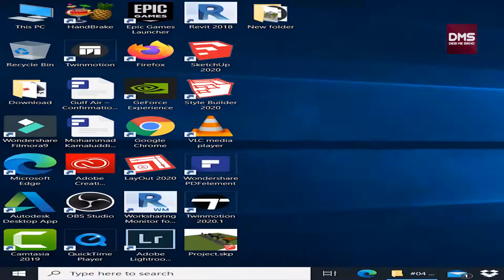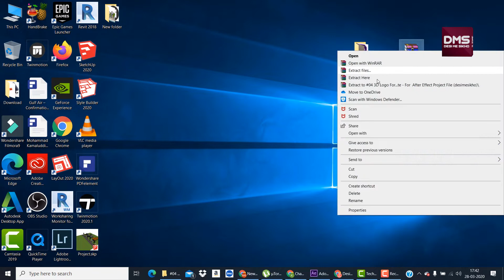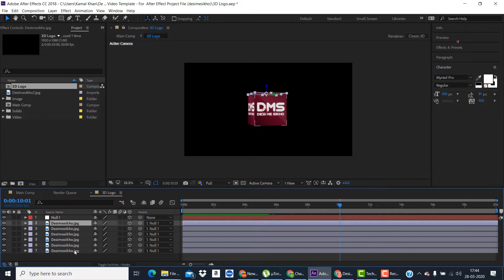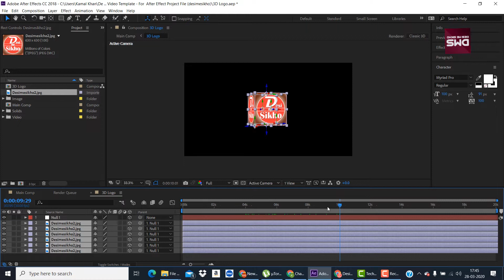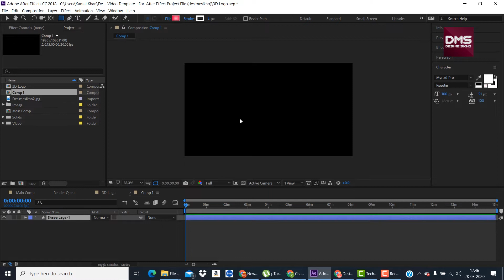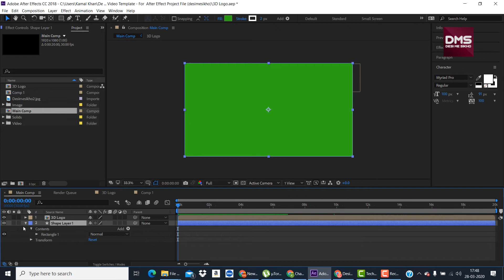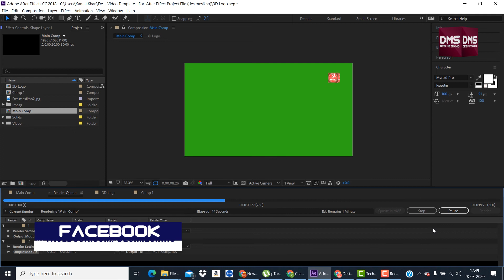#04 3D Logo For YouTube Video Template || After Effect Project File || desimesikho || 2020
In this video I will show you 3D Logo For YouTube Video Template Download Free.